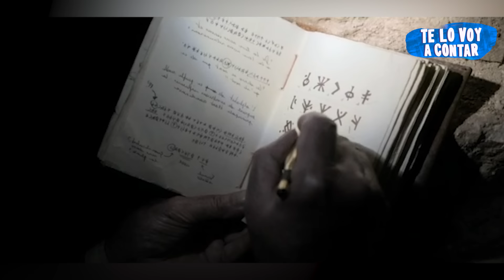👆 QUEDAN ATRAPADOS BAJO TIERRA CON UNA CRIATURA ANTIGUA MUY TERRORIFICA | RESUMEN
Quedan atrapados en una mina con una criatura.

Resumen
Película
Resumen THE DEEP DARK
THE DEEP DARK PELÍCULA COMPLETA EN ESPAÑOL